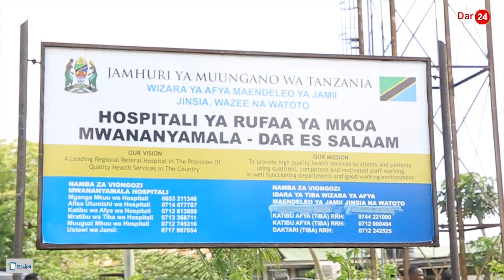Makonda amtaka mkandarasi kumaliza haraka ujenzi wa jengo la hospitali Mwananyamala